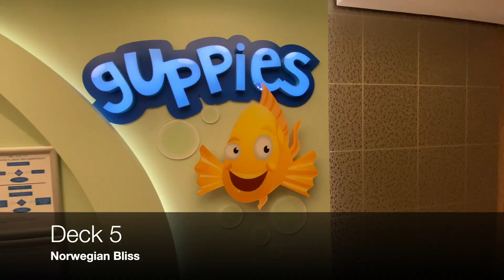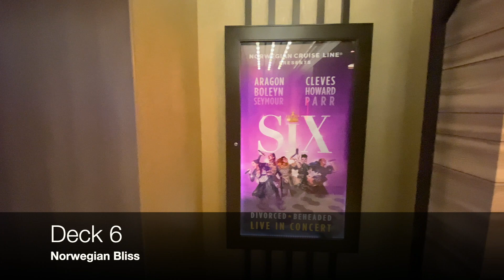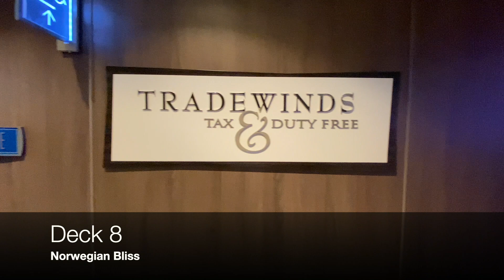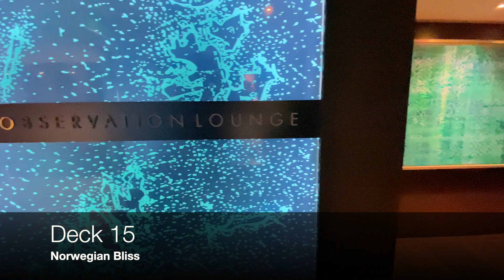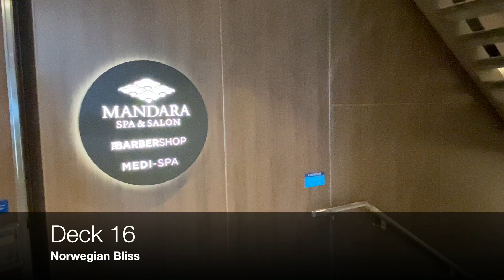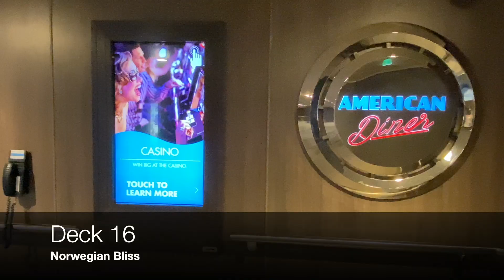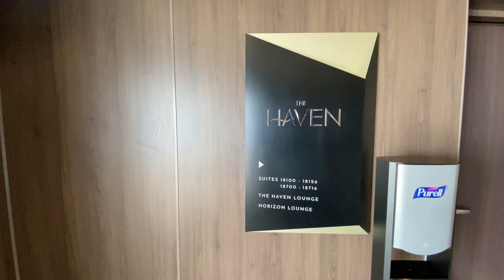NCL Bliss Deck-by-Deck Ship Tour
A quick look at the beautiful NCL Bliss deck-by-deck.  May 2023.

iPhone 11 unlocked and renewed...
Shuttergrip 2...
iDiskk 256 GB flash drive...
Movo shotgun microphone...
Manfrotto monopod...
Ubeesize mini tripod...
USB wall chargers...
Anker power charger...
Lightning charging cables 3.3ft...
Lightning charging cables 6ft...
Micro USB charging cables 3 ft...
Digital thermometer...